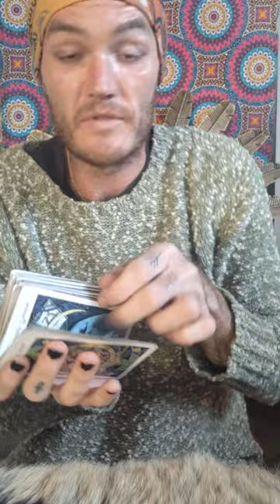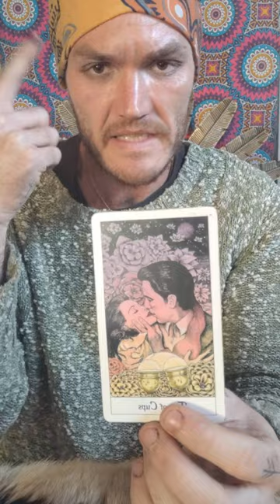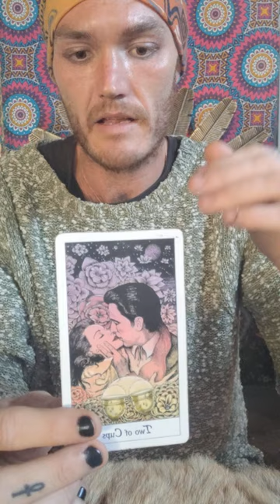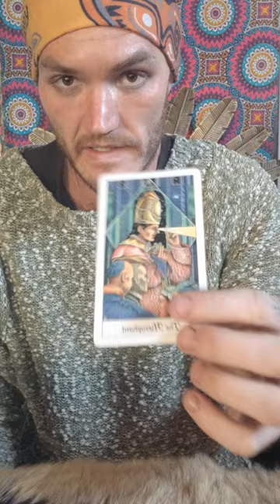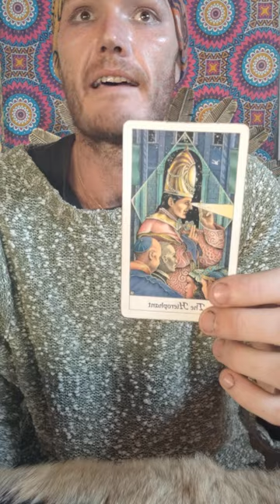You're Writing Your Laws Now. Authoritively Ethereal.